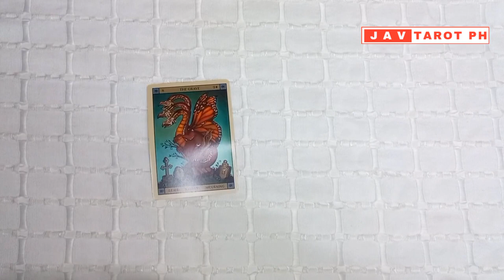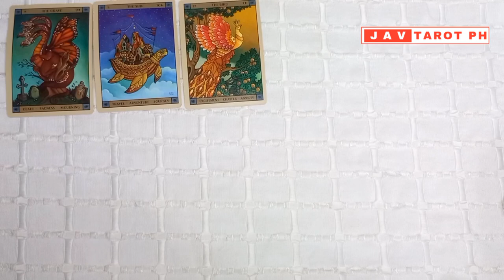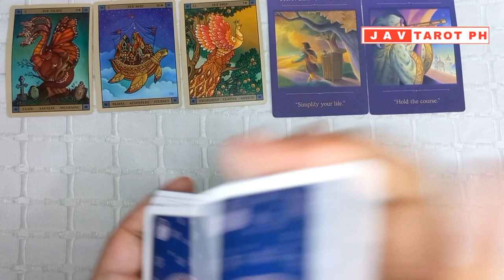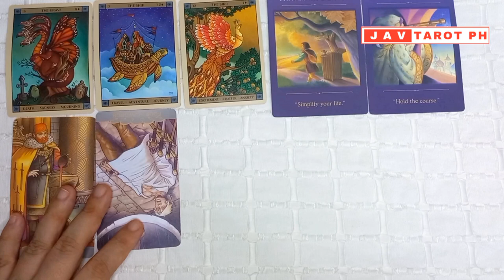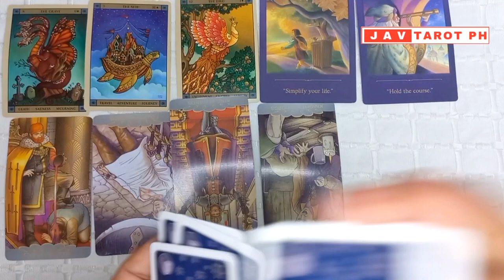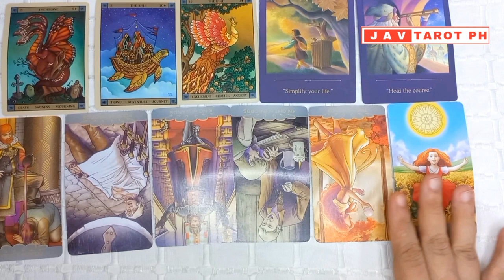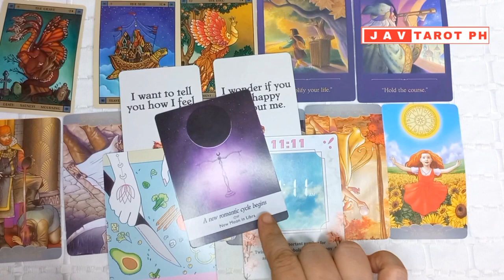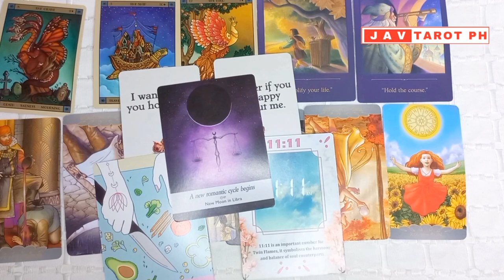September 30, 2023 Fire Signs (Aries, Leo and Sagittarius) DAILY Gabay Tarot and Oracle Reading